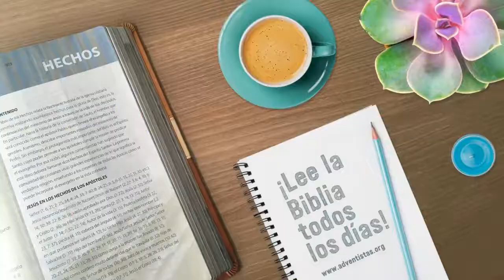Hechos 19 Resumen Pr. Adolfo Suarez | Reavivados Por Su Palabra